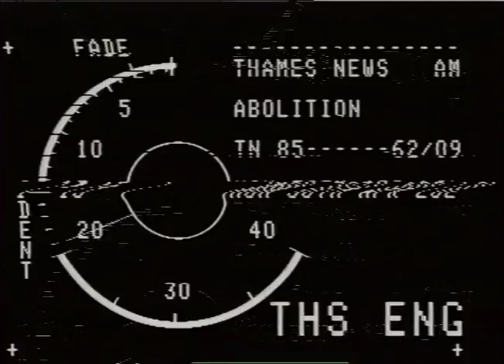Hackney Council | Police condemned for searching factory | Racism in the Police | TN-85-062-008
HACKNEY COUNCIL ACCUSE POLICE OF ETHNIC MINORITIES INTIMIDATION. FOLLOWING RAID

G/v's. Direct Made Clothing Factory, Richmond Rd Hackney